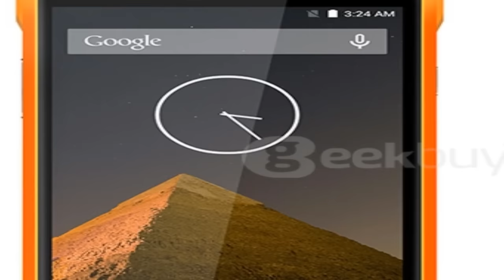Blackview BV5000 unboxing and review - banggood.com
POŠTANSKA ADRESA Ede na koju mi možete slati vaše pošiljke:

Edin Bašić
Plandište b.b
Kakanj 72240

Powered by Canon